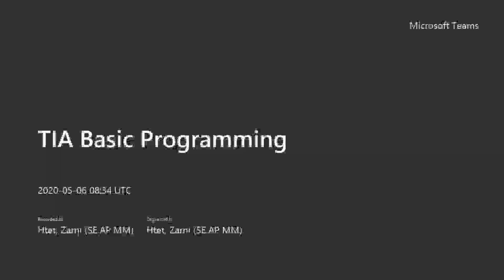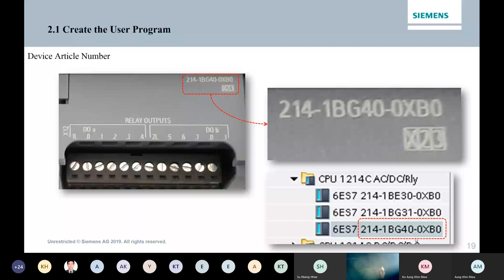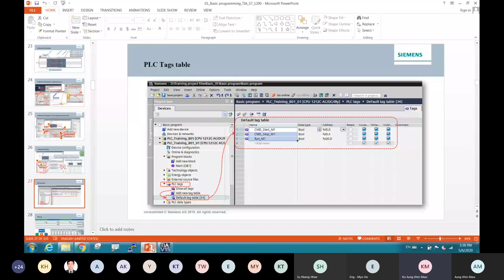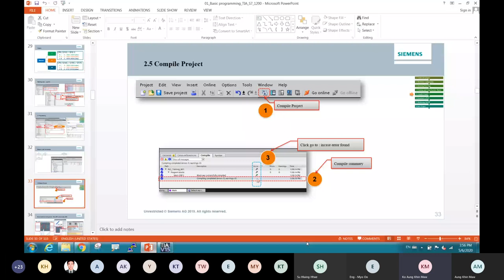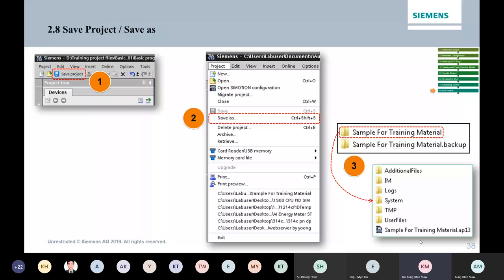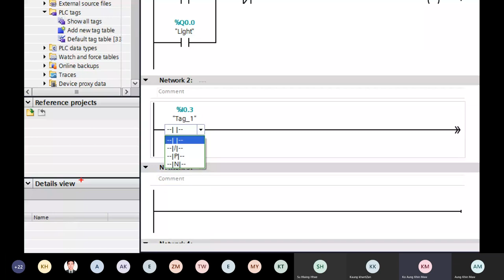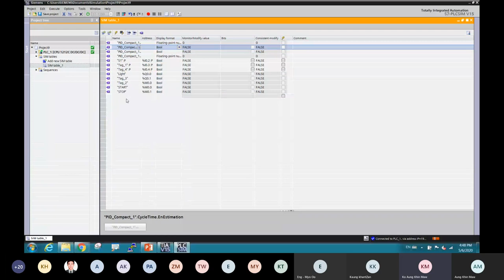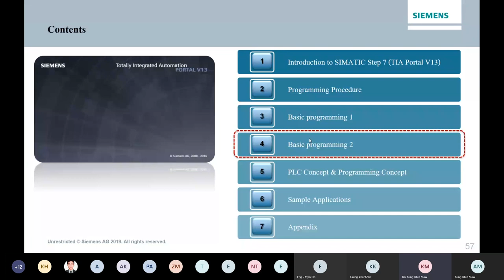TIA Basic Programming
S7- 1200 Programming Using TIA Introduction.